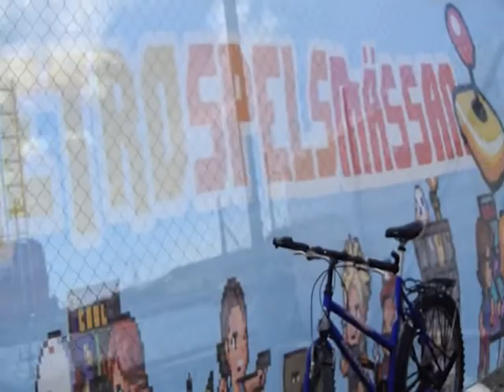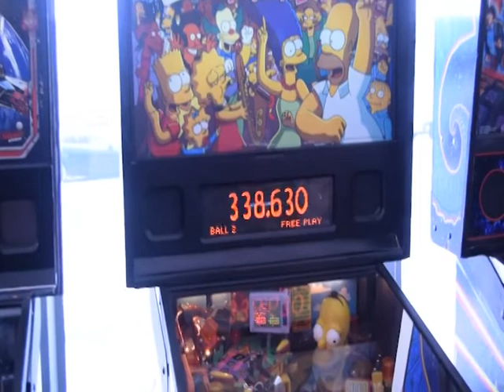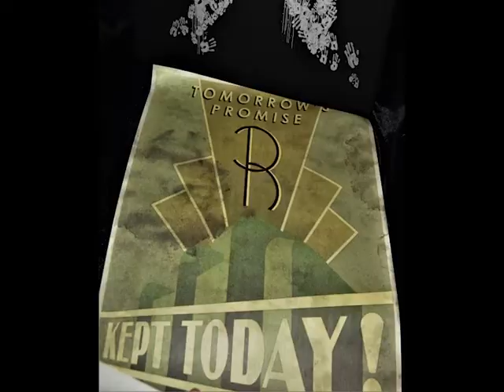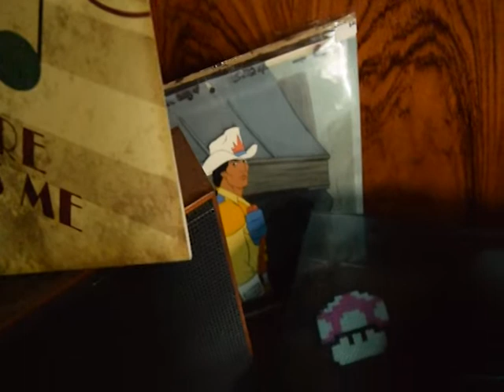Retrospelsmässan . 2019 - Göteborg!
Not much but a bit from the event, was lovely to get hold of that last thing...

In this video there is a clip of Wunderling, here you can see the full game some years later: